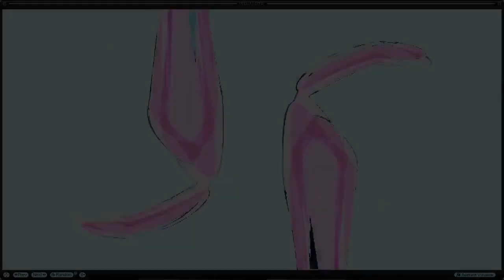Unik - Audio track, Vtx core prod, AVIS WinAmp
Track from cyberpunk "Skinner's Room" album-compilation of brak's'n'loops tracks, techy, edm...
Outsiders techno trance rave Music

- main web site home page

BlockChain MultiMedia Social Platform (less restrictions, earn LBC LBRY credits)